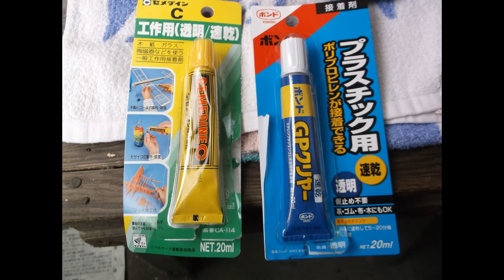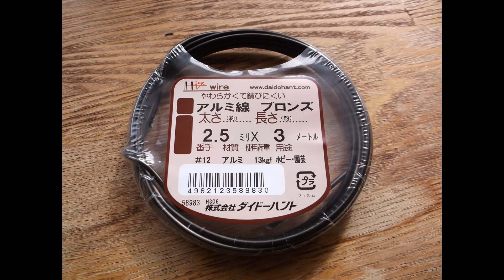100均の材料で！？ ランタン風 インテリアの作り方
100均の材料で ランタン風（ランプ風）インテリアの作り方をご紹介します。 100均などでも手に入る、LEDキャンドルライトを入れて使用するキャンドルホルダーを作ってみました。もととなる材料は、ほぼセリアで揃えることができました。How to make lamp lanthanum LED Candle Holder

こちらの動画は、字幕で詳しく解説しております。
字幕機能をONにしていただくことで、
より動画を快適にご覧いただけます。

字幕が見づらいといった場合は、
字幕のオプションをクリックしていただくと、フォントやサイズ、色などがお好みで細かく設定することができます。

「動画説明」

ほとんどの材料は100均で揃えました。意外にカンタンに作れます。

100均（セリアseria) で買った材料は、下から順に
ココット、（土台）
引き出し用のつまみ、
キャニスターバーレル、（瓶の部分）
ポリスチレン  シェルボウル、（傘の部分 ）
一番上の部分は、ラメキン丸深
となります。

ホームセンターで買った材料は、
ランタンの持ち手部分（ダミー）となるアルミ線、
そして青色の塗料、
接着剤は、
ガラスなどが接着できるものと
プラスチックが接着できる物を選びました。

持ち手の針金は
やわらかくて加工しやすく
錆びにくいのでアルミ線にしました。

青の塗装の上からアクリルスプレーを吹きつけてあります。
塗料だけでは触った時などに塗装が、
はがれ落ちやすかったので。

みなさんもランタン風インテリア、是非作ってみてください♪

「関連動画」　こちらもおススメです！

ステンドグラス風 100均の材料で キャンドルホルダーの作り方！簡単DIY

ご感想・コメント お待ちしてます♬

How to make lamp lanthanum LED Candle Holder. I tried to make a candle holder to use LED candle light.

Subtitles ON to more information known.

「Video information」

Materials, in order from the bottom

Cocotto, (foundation)
A drawer knob,

Canister barrel, (part of the bottle)

Polystyrene shell bowl, (part of umbrella)

The top part is Ramakin Marude.

Materials bought at home centers,

Aluminum wire which becomes the hand portion of lantern (dummy)
And blue paint,
The adhesive,
Glass and others can be bonded
I chose the thing that plastic can adhere.

The wire of the possession
Soft and easy to process
I made aluminum wire because it is hard to rust.

I sprayed acrylic spray from the blue paint.
Painting alone when you touch it, etc.,
It was easy to peel off.

Lantern style interior, please try all means ♪

comments waiting♬

This video you think good  Good button click Please.

and comments please♬